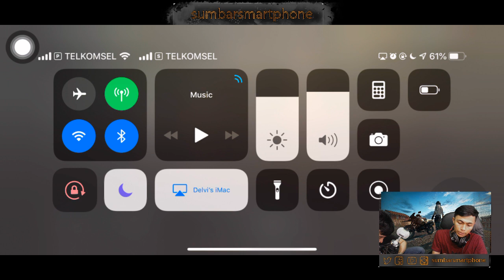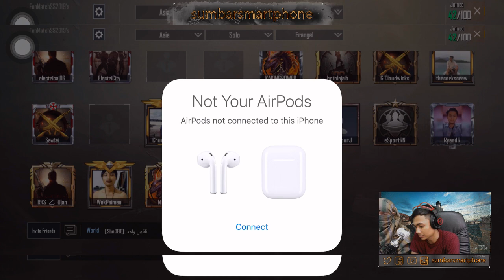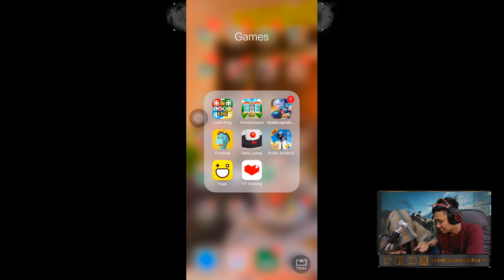Fun Match PUBGM Sumbar Smartphone 6 | Kompetisi bergengsi Se-Sumatra Barat ONLINE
Match 1 :
ROOM ID : 50747 , Pass: Tambahkan Tanggal Sumpah Pemuda, Tahun Mardeka Indonesia, Tanggal Hari Pancasila, Kurangkan dengan Tanggal Ulang Tahun Sumbarsmartphone
Match 2 :
Pass : naik2 apa yang dikejar burung?

Rules :
- Disable Auto Loot
- Disable Auto Open Door
- Free Tidak bayar, Dapat Hadiah lagi :)

Alamat Toko :
Kota Padang       : Jl. Sutan Syahrir Nomor 19B Sebrang Padang ( Sebelah Bank BRI Padang Selatan)
Kota Bukittinggi : Jl. Prof.M.Yamin Nomor 189D Aur Kuning, BUKITTINGGI (Sebelah RRI Bukittinggi)

Follow Us inInstagram : @sumbarsmartphone
Line OFFICIAL : @sumbarsmartphone

Main 2 Kali Squad & Solo masing-masing hadiahnya sama.
Chiken dinner : Rp.150.000
Most kill : Rp.100.000
Kill Admin Sumbar Smartphone 50rb / per admin ..

Popular Songs by NCS 2018 - Top 30 NCS 2018 | Best of NCS